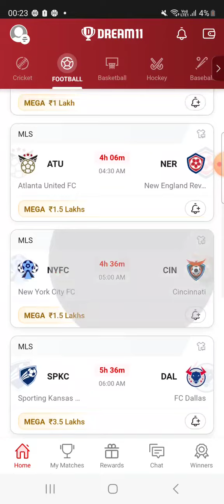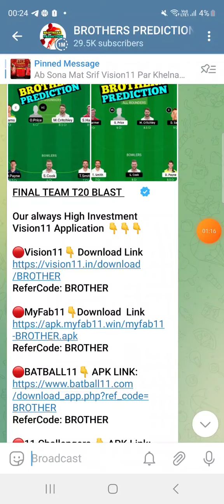ATU vs NER FOOTBALL DREAM11 TEAM PREDICTION